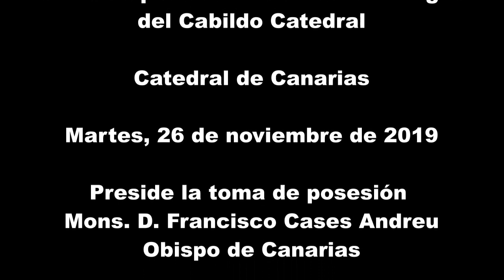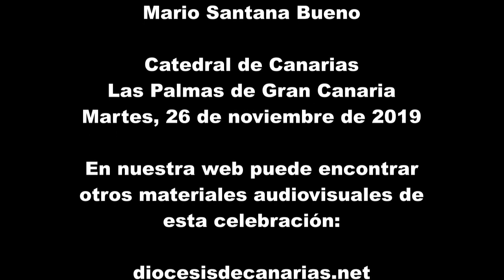Toma de posesión de cinco nuevos canónigos del Cabildo Catedral – 26 de noviembre de 2019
A las 10 de la mañana de hoy martes, 26 de noviembre de 2019, Día del 148 aniversario de la Dedicación de la S.I. Catedral Basílica de Canarias y décimocuarto aniversario del nombramiento de Mons. Francisco Cases Andreu como Obispo de la Diócesis de Canarias, han tomado posesión los nuevos Canónigos del Cabildo Catedral. ¿Qué es un canónigo? ¿Qué es el Cabildo Catedral? ... FOTOGRAFÍAS Y VÍDEO.